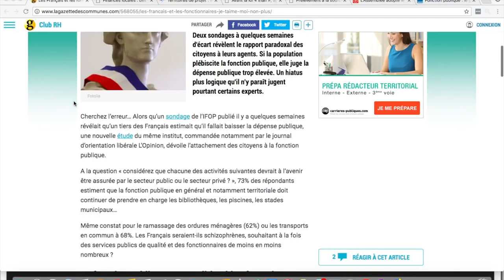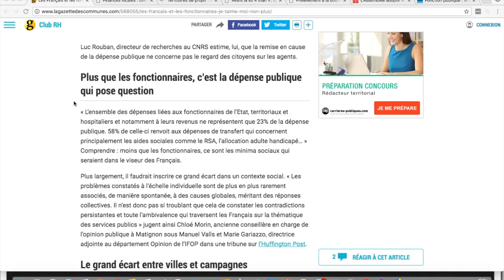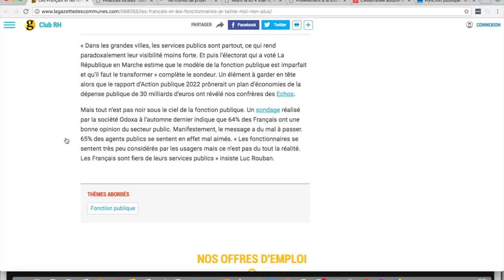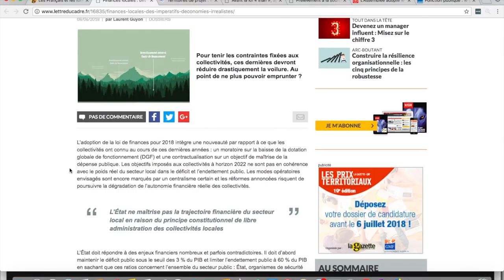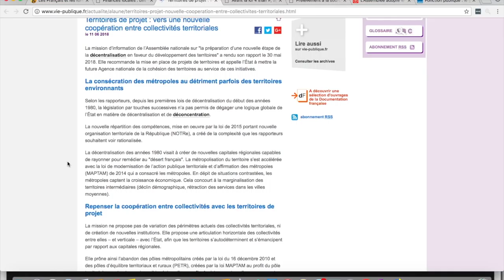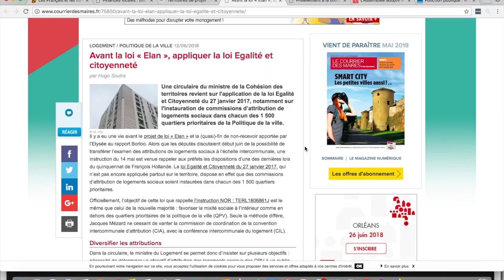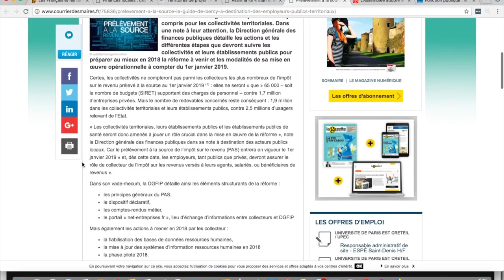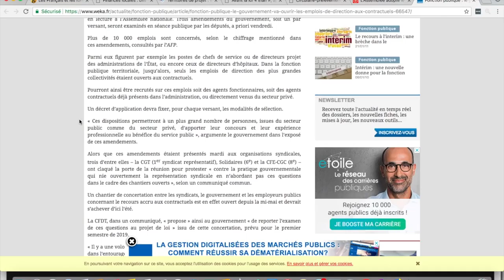ACTU TERRITORIALE #13 : 18/06/2018